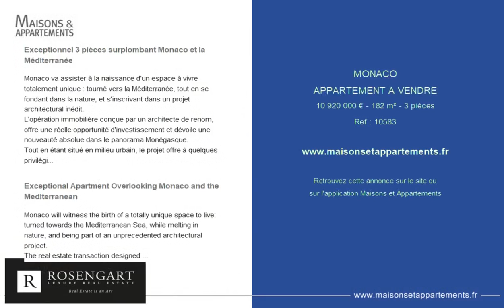MONACO - APPARTEMENT A VENDRE - 10 920 000 € - 182 m² - 3 pièce(s)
Référence : 10583

Exceptionnel 3 pièces surplombant Monaco et la Méditerranée

Monaco va assister à la naissance d'un espace à vivre totalement unique : tourné vers la Méditerranée, tout en se fondant dans la nature, et s'inscrivant dans un projet architectural inédit.
L'opération immobilière conçue par un architecte de renom, offre une réelle opportunité d'investissement et dévoile une nouveauté absolue dans le panorama Monégasque.
Tout en étant situé en milieu urbain, le projet offre à quelques privilégiés un cadre de vie exceptionnel. Les Propylées, ouvrage d'art d'exception, crée une continuité entre les jardins paysagers de l'immeuble et la mer pour seul horizon.
Cet appartement bénéficie d'un panorama exceptionnel, que l'on peut apprécier depuis les terrasses comme un espace de vie privé suspendu entre la verdure et le bleu infini de la Méditerranée.
Vue spectaculaire que l'on peut également apprécier depuis chaque pièce principale et donnant sur la terrasse. L'appartement arbore un séjour spacieux avec une cuisine séparée et adjacente, ainsi que deux chambres avec salles de bains privatives et des placards intégrés.
POSSIBILITÉ DE RÉUNIFIER le même appartement juste à côté.

Exceptional Apartment Overlooking Monaco and the Mediterranean

Monaco will witness the birth of a totally unique space to live: turned towards the Mediterranean Sea, while melting in nature, and being part of an unprecedented architectural project.
The real estate transaction designed by a renown architect offers a real investment opportunity and unveils an absolute novelty in the Monaco panorama.
While being located in an urban environment, the project offers a privileged few an exceptional living environment.
This apartment enjoys an exceptional panorama, which can be appreciated from the terraces as a private living space suspended between the greenery and the infinite blue of the Mediterranean.
Spectacular view that can also be appreciated from each main room, opening onto the terrace. The apartment is home to a spacious living room with a separate and adjacent kitchen, 2 bedrooms with en-suite bathrooms and cupboards.
POSSIBILITY TO JOIN TOGETHER the same apartment next to it.

Cette annonce vous est proposée par l'agence ROSENGART LUXURY REAL ESTATE

|1859364|